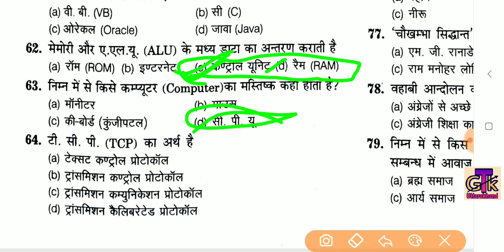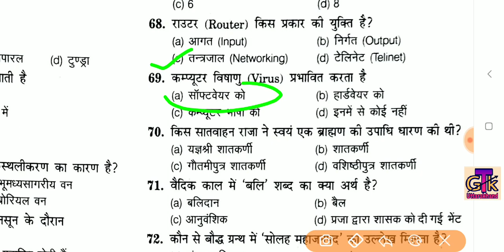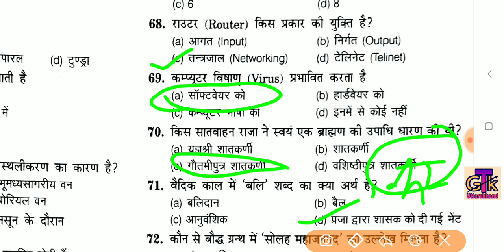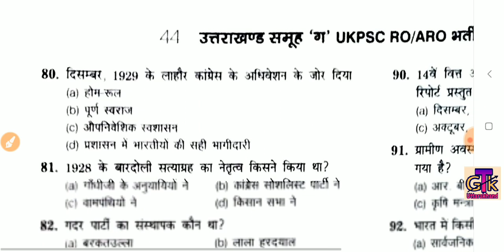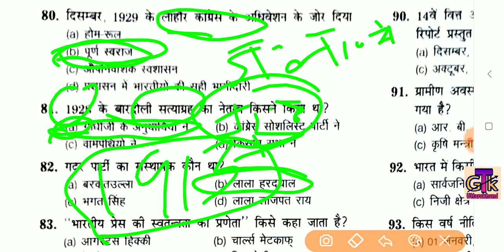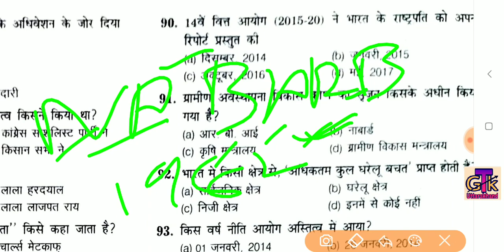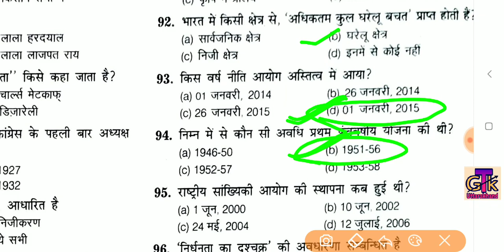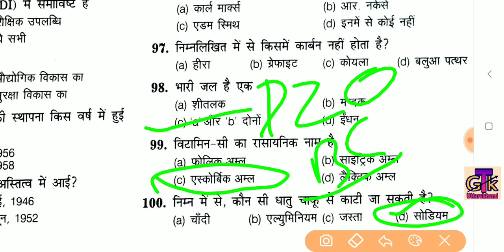UKPSC RO/ARO 2017 SOLVED PAPER(उत्तराखंड सहायक समीक्षा अधिकारी) Part-2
RO/ARO (Pre) Exam-2017 पार्ट 2
 join whatsapp ग्रुप

जॉइन टेलीग्राम ग्रुप